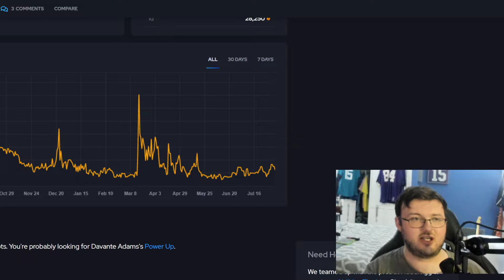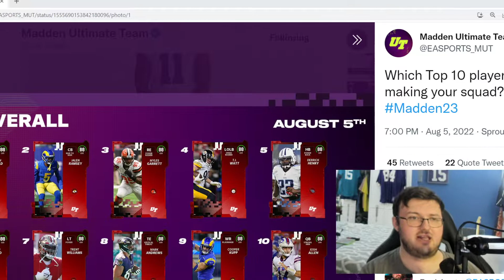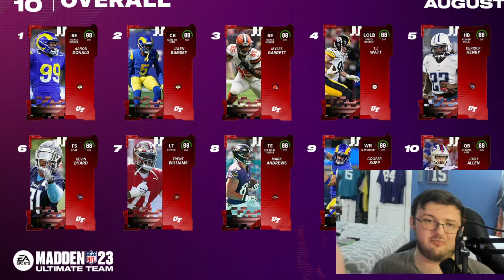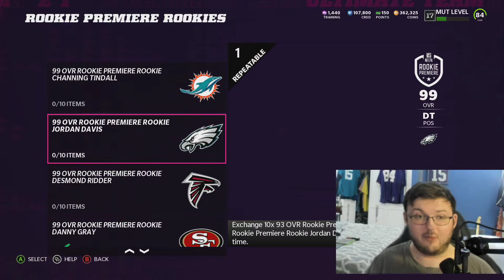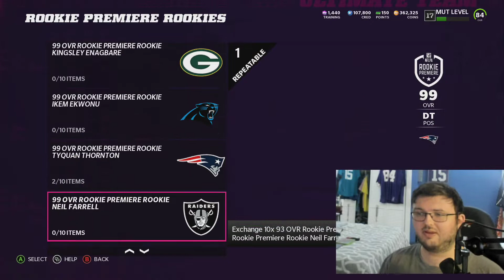WHAT THE MARKET WILL LOOK LIKE ON DAY ONE OF MUT 23!| WHO WILL BE THE MOST EXPENSIVE CARD?|MADDEN 23